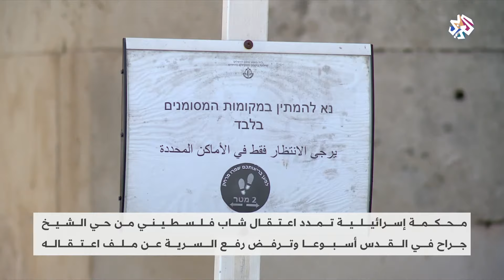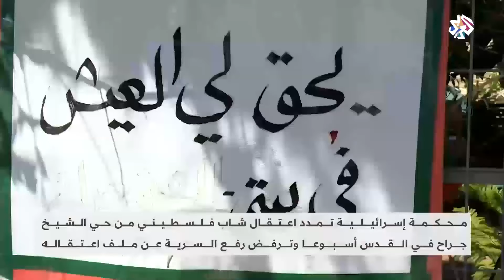الاحتلال يواصل سياسة الاعتقالات التعسفية ضد نشطاء حي الشيخ جراح│ العربي اليوم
مددت محكمة إسرائيلية اعتقال شاب من حي الشيخ جراح لمدة أسبوع ورفضت رفع السرية عن ملف محاكمته.
تقرير: أحمد جرادات